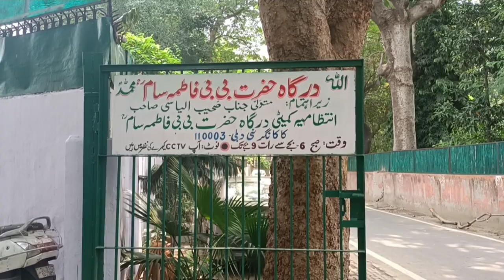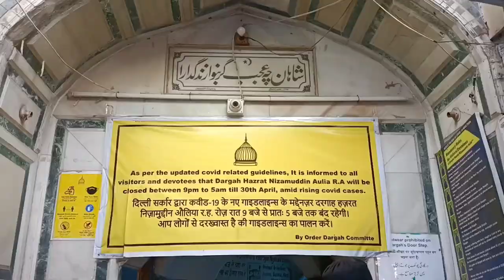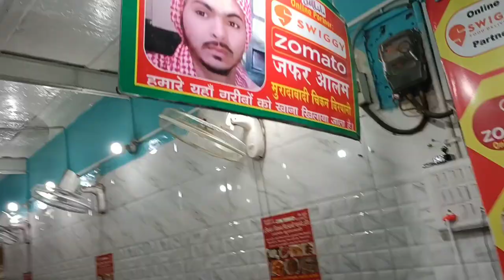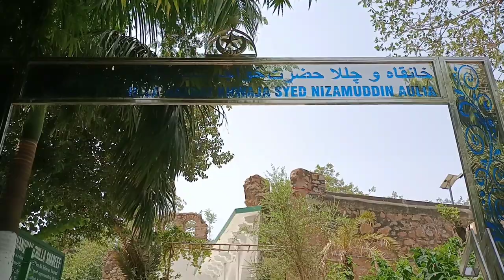Nizamuddin Dargah ! khankah chilla ! Hazrat Nizamuddin Dargah Delhi ! Hazrat Nizamuddin Auliya India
Nizamuddin Dargah is the dargah (mausoleum) of the Sufi saint Khwaja Nizamuddin Auliya (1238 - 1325 CE). Situated in the Nizamuddin West area of Delhi, the dargah is visited by thousands of pilgrims every week.[1] The site is also known for its evening qawwali devotional music sessions. The descendants of Nizamuddin Auliya look after the whole management of dargah Sharif.

It’s the same old tradition and message that was given to prophets and messengers of different tribes and nations “A message of love & peace”. After prophets and messengers this Mission was and still being carried out by Sufis and Aulia.

They are the true Heirs of Prophets and Messengers. This website is made, maintained and run by the descendants of Prophet MUHAMMAD (PBUH), HAZRAT KHWAJA.